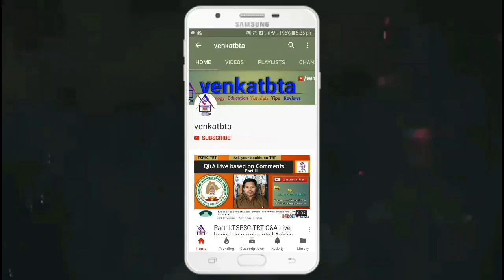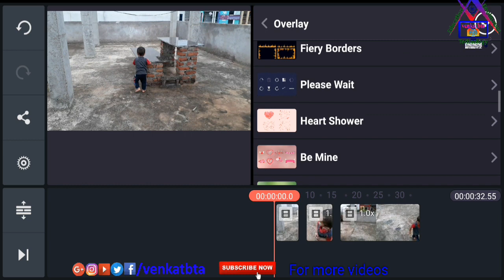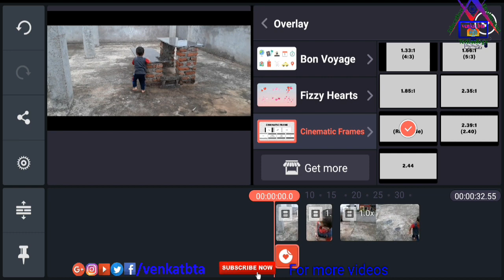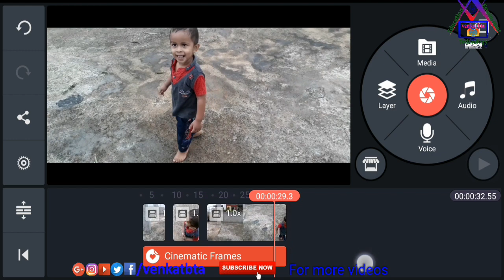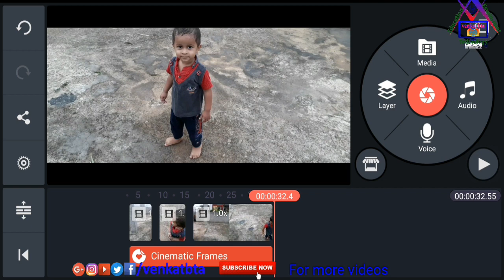How to add cinematic frames to videos in Kinemaster App | Video editing in Kinemaster App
》》How to add cinematic frames to videos in Kinemaster App.
》》Video editing in Kinemaster App.